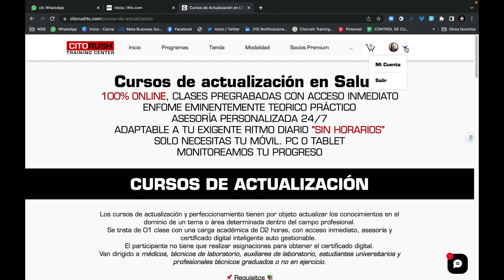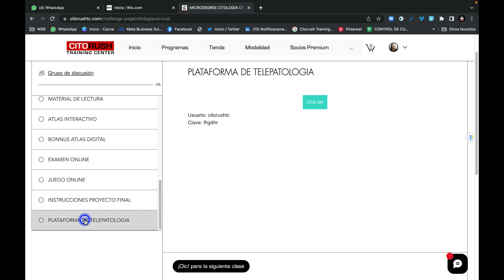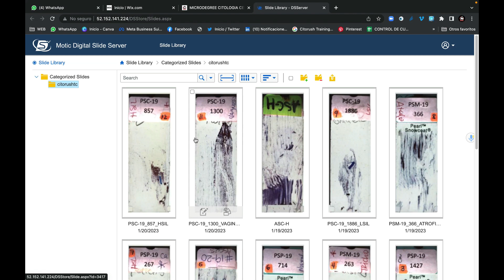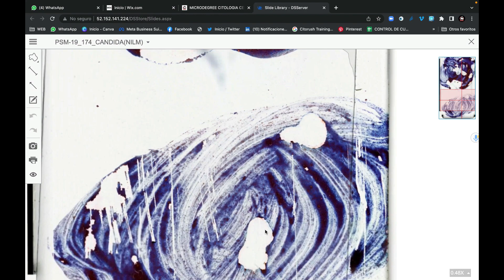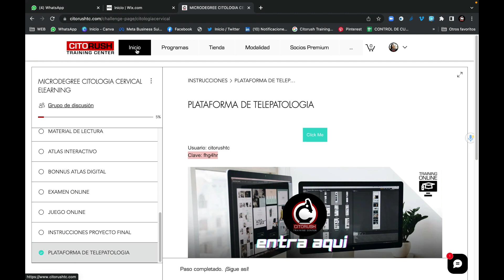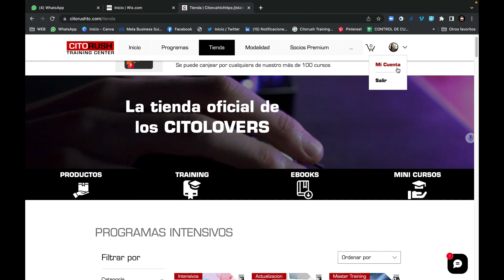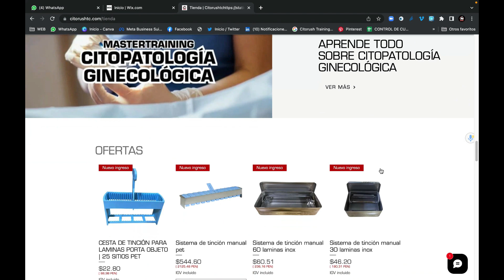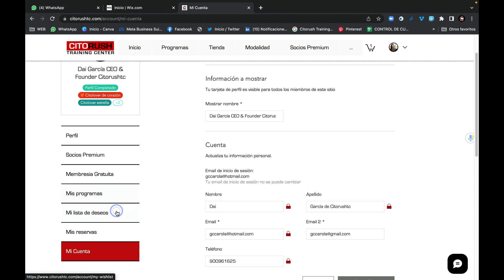Plataforma educativa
¡Hola a todos los entusiastas de la Citohistopatología, el Marketing y la Educación Digital en Salud! 👋 ¿Están listos para sumergirse en un mundo fascinante de conocimiento y descubrimiento? ¡Bienvenidos al canal de YouTube de CitoRushTC!

Si eres un apasionado de la Citohistopatología, el Marketing en Salud y la Educación Digital, ¡este es el lugar perfecto para ti! En nuestro canal, nos sumergimos en el fascinante mundo de la citología y la histopatología, compartiendo contenido educativo de calidad que te mantendrá informado y actualizado en los últimos avances en el campo.

Pero eso no es todo. También exploramos el emocionante mundo del marketing aplicado a la salud, desentrañando estrategias efectivas para conectar con tu audiencia y promover la salud de manera impactante.

Y si estás interesado en aprender sobre cómo la tecnología digital está transformando el panorama de la educación en salud, ¡has venido al lugar correcto! Exploramos las últimas tendencias y herramientas digitales que están revolucionando la forma en que aprendemos y enseñamos en el campo de la salud.

Y no olvides visitar nuestra página web para acceder a recursos adicionales y contenido exclusivo.

¡Únete a nuestra comunidad de aprendizaje y descubrimiento! ¡Nos vemos en el canal de YouTube de CitoRushTC!